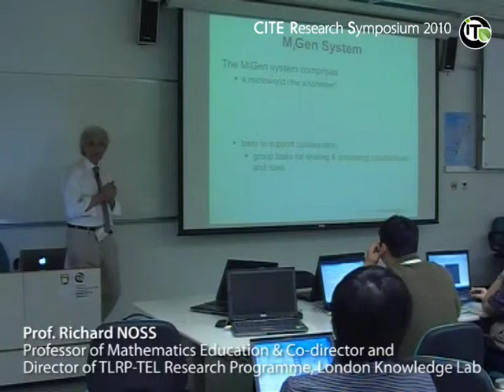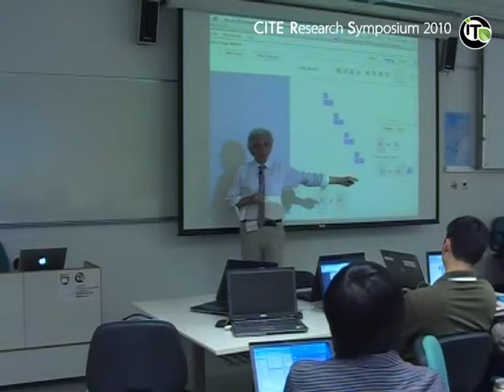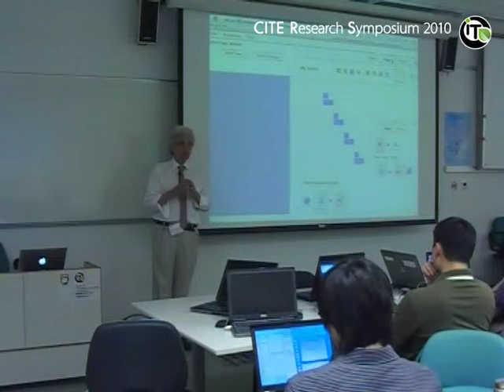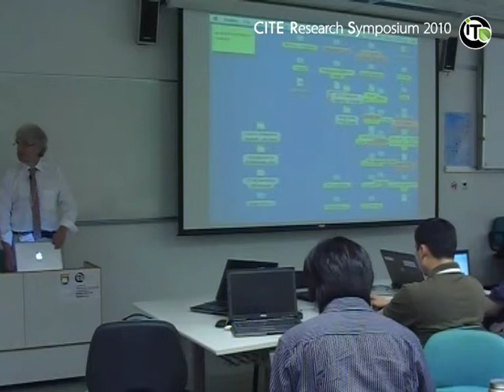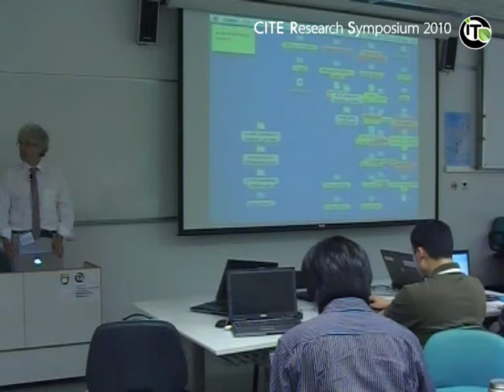An Intelligent Microworld as an Alternative Way to Learn Algebraic Thinking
4 March 2010 (Thursday) | 11:00 - 12:30 | Prof. Richard NOSS, Professor of Mathematics Education & Co-director and Director of TLRP-TEL Research Programme, London Knowledge Lab